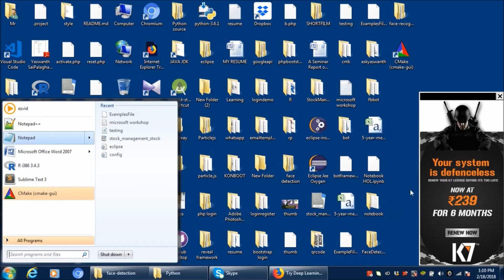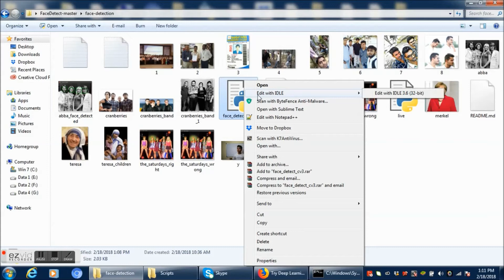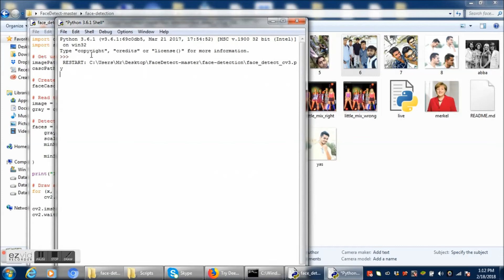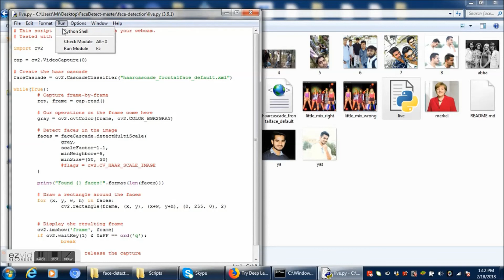FACE-RECOGNITION USING MACHINE LEARNING AND COGNITION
Building a Face Detection and Recognition model from scratch using machine learning and OpenCV

This video is the demo of my application build using python machine learning which detects and recognizes the faces and thereby improves the accuracy by experience.